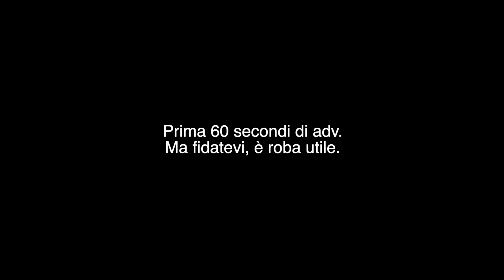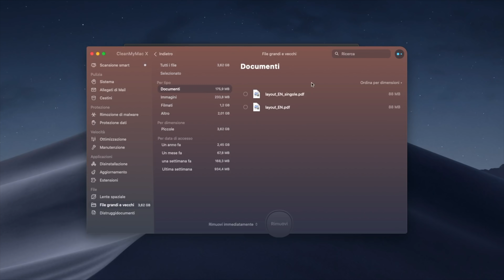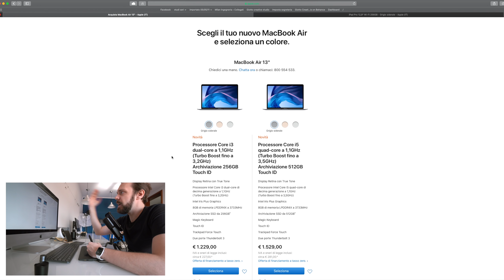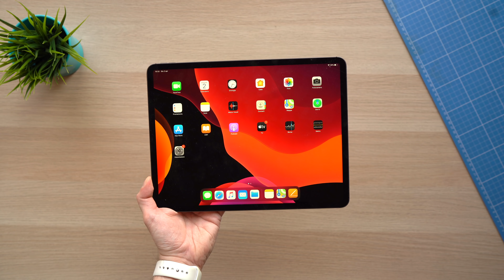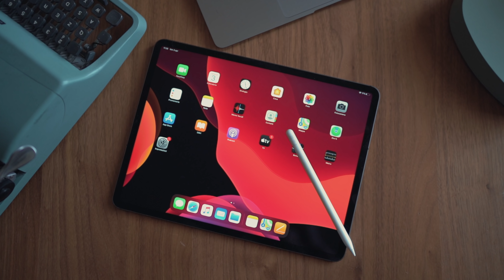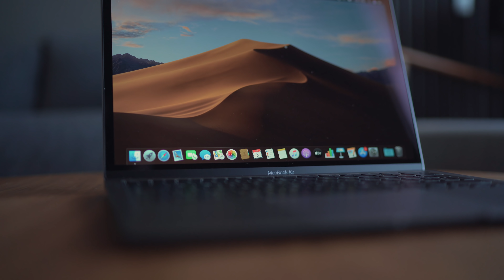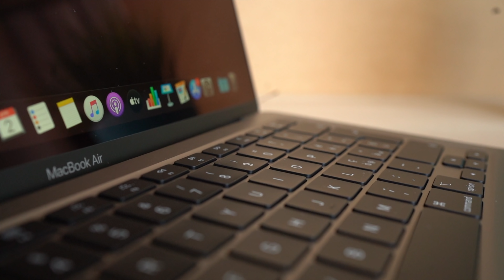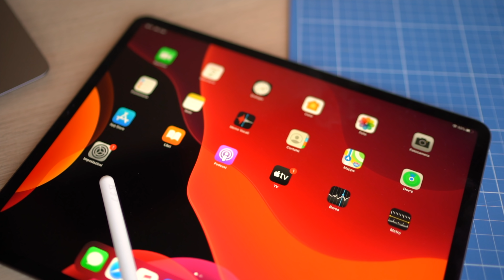MACBOOK ECONOMICO O IPAD COSTOSO? VI SPIEGO.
Acquisto MacBook Air su Amazon
Acquisto iPad Pro su Amazon

Con cosa registro i miei video:

Supporta il canale provando gratuitamente Amazon Prime per 30 giorni